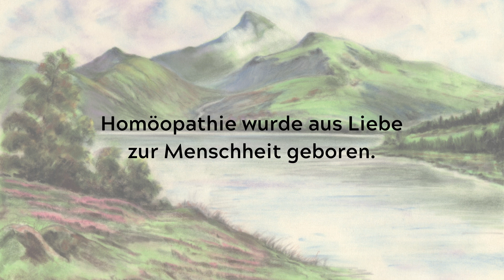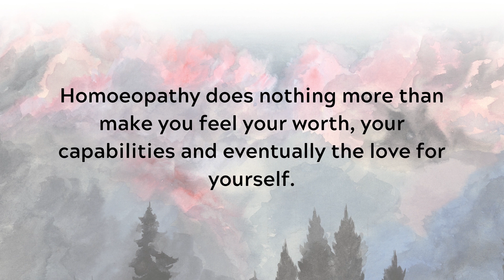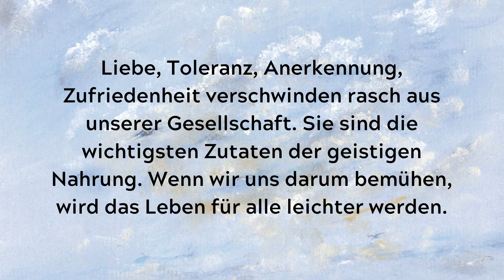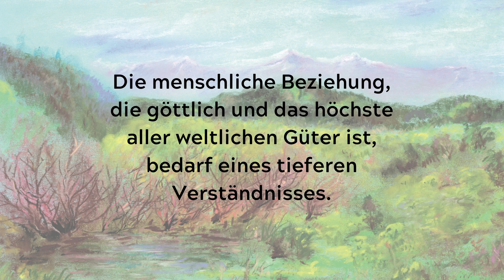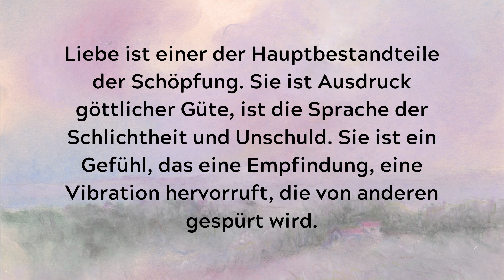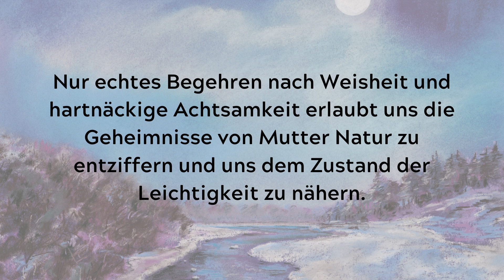Dr. Mohinder Singh Jus zum Thema "Beziehungen"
Das Video von Dr. Mohinder Singh Jus zum Thema Beziehungen ist inspirierend und zeigt auf, dass jeder Mensch bei sich selber anfangen muss, anfangen loszulassen, damit vertrauen aufgebaut werden kann. Selbstvertrauen, Selbstliebe und die Fähigkeit loszulassen ist die Essenz aller Beziehungen.

Dr. Jus lebt die Homöopathie, sie kommt von seiner Seele, durch seine Poren. Er weiss ganz genau von was er spricht, denn er hat schon vieles gesehen und erlebt. Er weiss, die Homöopathie wurde aus Liebe zur Menschheit geboren.

Homöopathie beschreibt er als liebevolle Therapiemethode um die Seele zu befreien. Homöopathische Arzneimittel schaffen Platz in der Seele. Herr Dr. Jus vergleicht es mit einem grossen Vogel in einem kleinen Käfig, der plötzlich mehr Raum und Platz bekommt. So kann die Homöopathie die Selbstliebe fördern. Mit einer freien Seele fühlt man sich wertvoll, kann sich selber vertrauen und kann wachsen.

Selbstliebe ist genau so wichtig wie Liebe, Toleranz, Anerkennung und Zufriedenheit in Beziehungen. Wer diese wichtigen Eigenschaften in sich trägt kann dem Gegenüber respekt - und verständnisvoll begegnen.

Verständnis braucht Grosszügigkeit - Grosszügigkeit im Herzen. Mit dieser Grosszügigkeit wächst auch das Vertrauen. Wenn man sich selber vertraut, dann lernt man auch anderen zu vertrauen. Vertrauen macht den Menschen reich, nicht Besitztum. Je mehr ein Mensch besitzen will, desto mehr Sorgen muss er mit sich tragen.

Menschen die Toleranz, Respekt, Verständnis, Wärme und Vertrauen ausstrahlen und leben, sind die glücklichsten Menschen mit dem grössten Reichtum.

Die bildliche Beschreibung von Dr. Jus:
«Lassen wir einen Vogel aus seinem Käfig frei. Wir lassen ihn fliegen. Wir lassen ihn los, voller Vertrauen. Er wird ganz bestimmt zurückkommen, denn er spürt schätzt wohl seine Freiheit, spürt aber das Vertrauen und fühlt sich von diesem Herzen angezogen.»